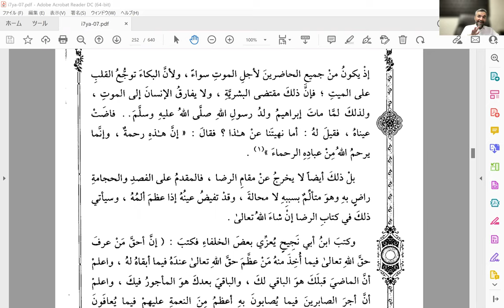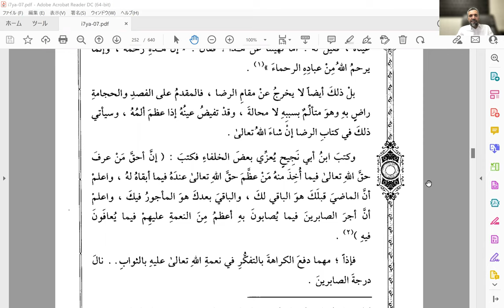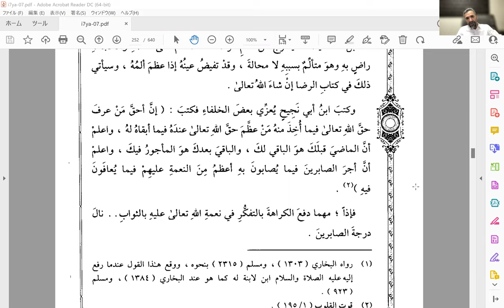Reading Al Ghazālī's Iḥyā' with Dr Recep Şentürk Kitab al Sabr wa al Shukr 14